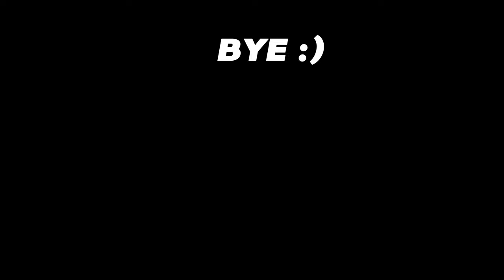What People Trade for Mega Neon Owl 😱🤯😍💞|| Roblox Adopt Me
2. FOLLOW ME ON ROBLOX (24kSacred)
3. JOIN MY ROBLOX GROUP CallED SACRED ZONE
4. COMMENT YOUR USERNAME AND WHY YOU SHOULD WIN
Seeing what people trade for a mega neon owl in adopt me roblox

⭐Socials⭐
Roblox: 24kSacred
Roblox Group: Sacred Zone

insp: @toxiccherry5101